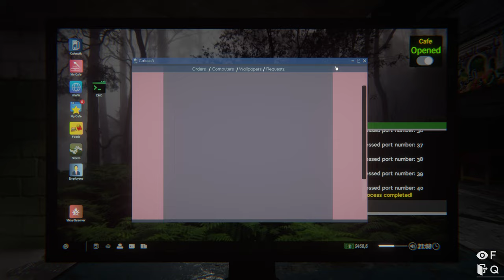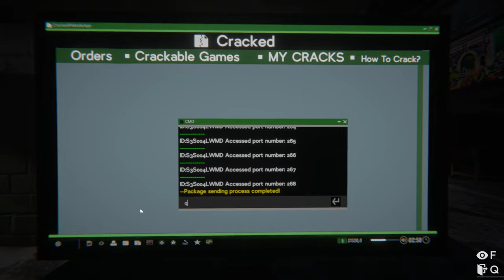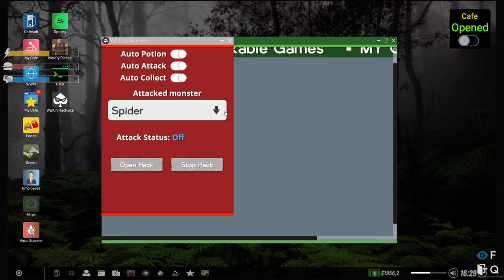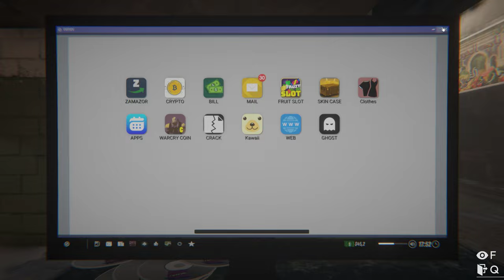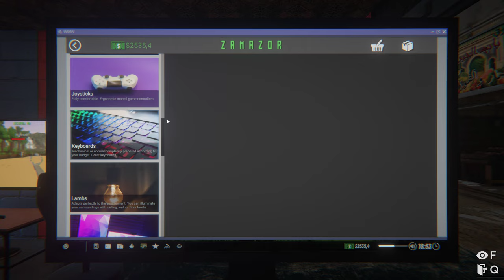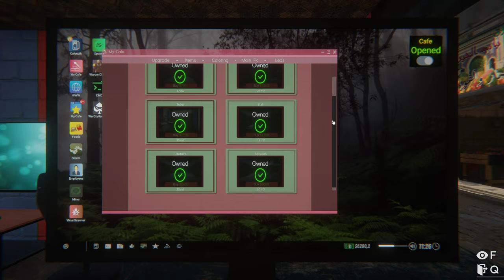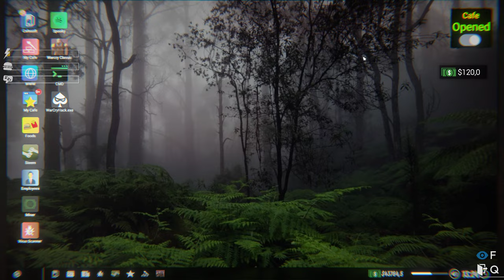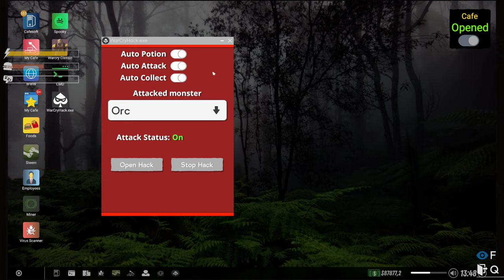Internet Cafe Simulator 2 (HOBO) SpeedRun 100k